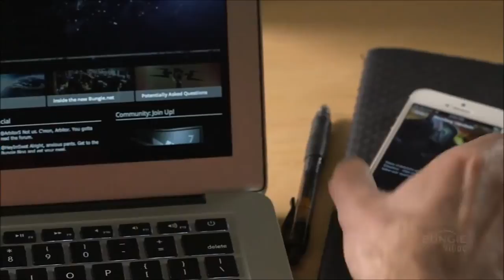Destiny ViDoc 'Pathways Out of Darkness' Reveal Trailer Weapons, Characters and Combat knife 1080p